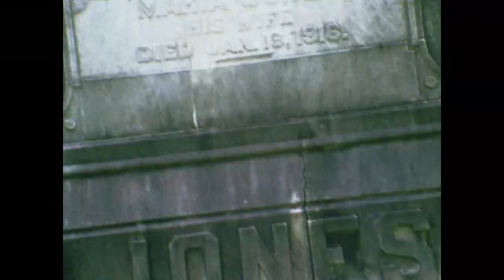Providence - Simon Linsteadt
'Providence' from Simon Linsteadt's 2019 release 'The Fool'.

Music and film by Simon Linsteadt.